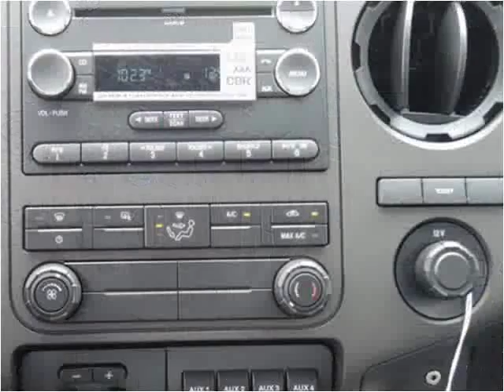2016 Ford F-450 SD New Cars Manassas VA